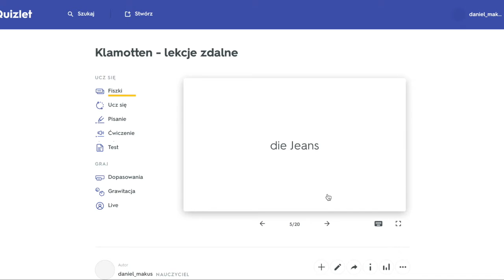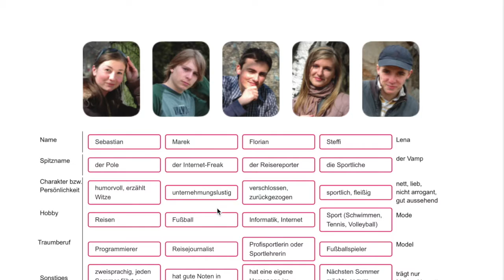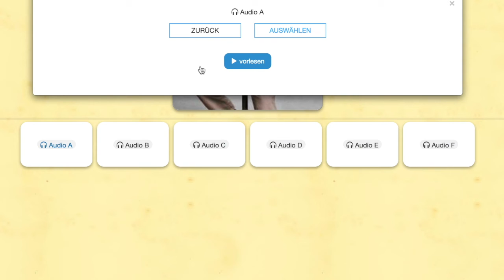Kleidung und Mode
Przykład lekcji zdalnych na temat: Kleidung und Mode